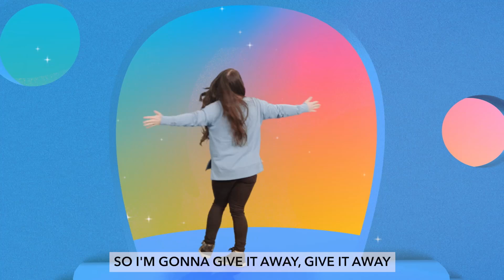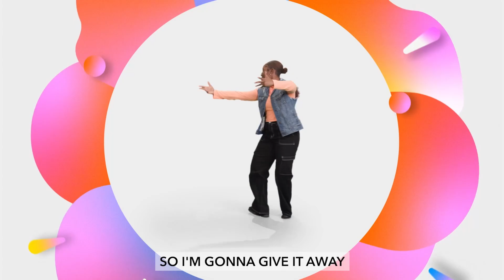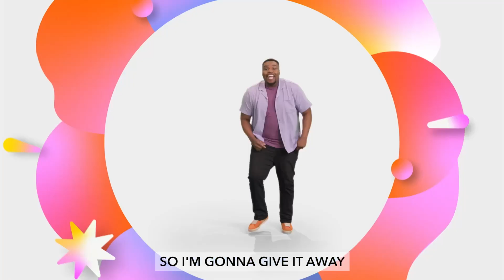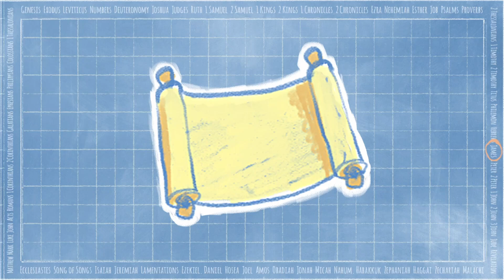Kids Ministry, November Week 1